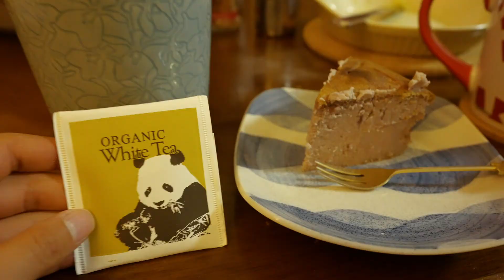今年のハロウィンの日 ／ a7SIII SLOG3 ／ 沖縄 VLOG #81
アップロードエラーでてしまって今夜も遅めの投稿。

撮影機材
フルサイズカメラa7siii

Music
You & I by Soyb & Amine Maxwell